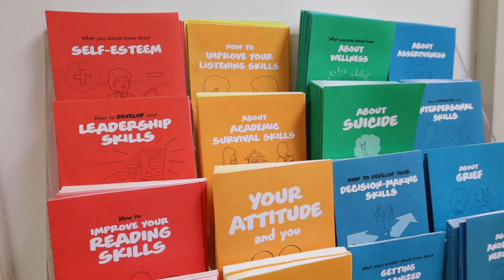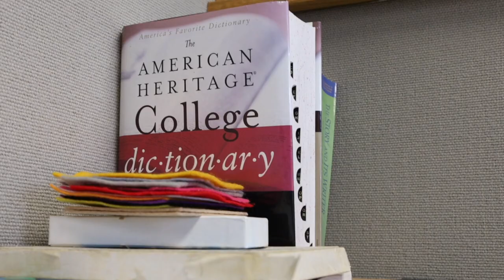Explore The Learning Center at West Virginia Wesleyan College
The Learning Center at West Virginia Wesleyan College has nationally recognized programming to help students with learning differences achieve their goals.